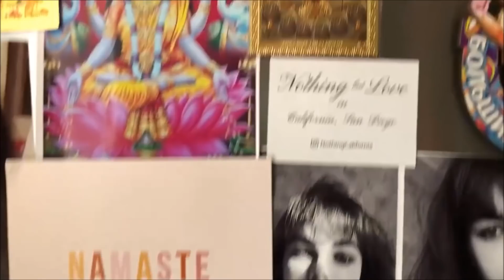Сюрприз от Даши из города Тула.